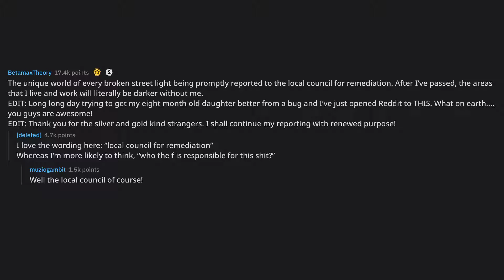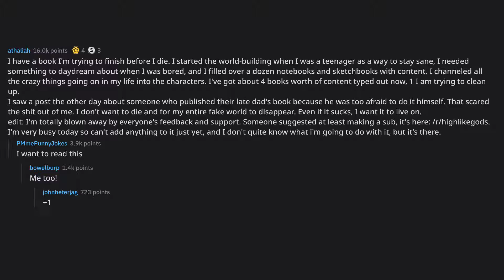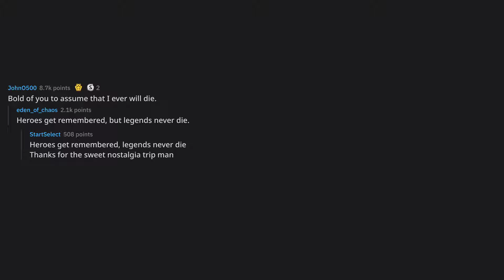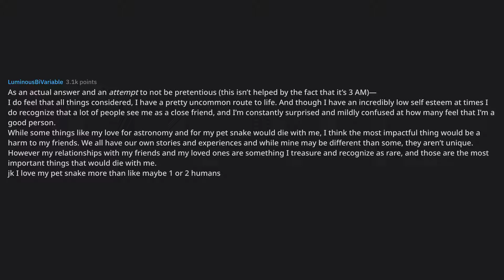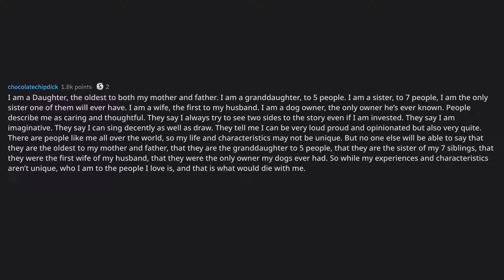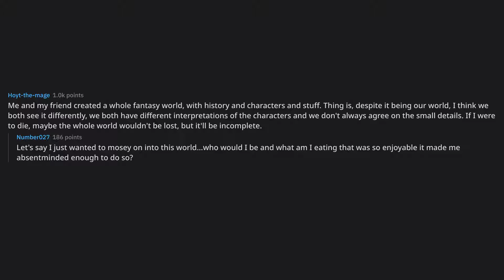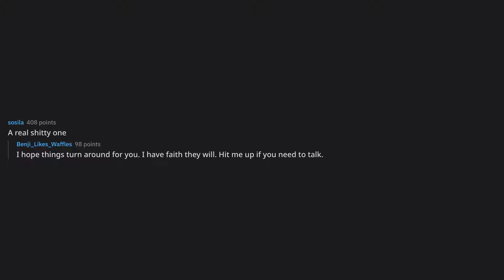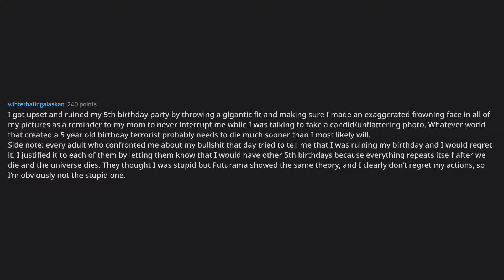Someone once said "Everyone sees the world in a different way; s... (r/AskReddit Top Posts)